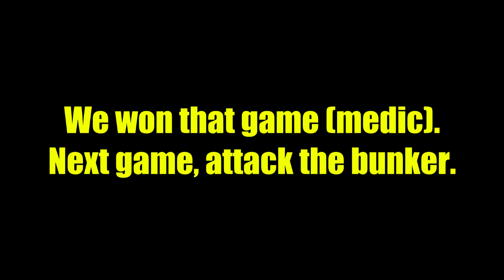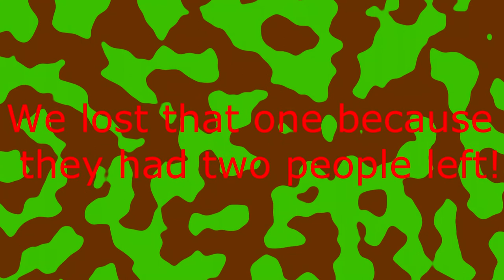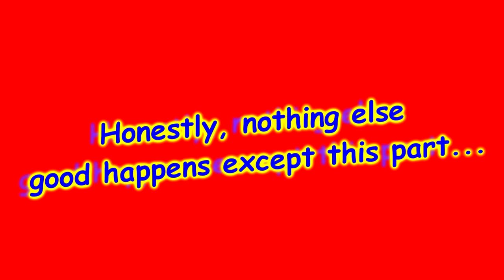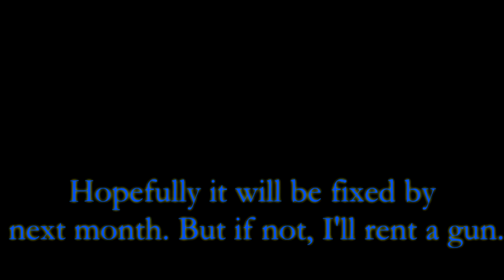T.A.A.G.S Airsoft 3!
Wasn't my luckiest day ever...First the GoPro dies, then my gun breaks! Good thing one of my friends knows a lot about airsoft! He said it's most likely a wiring problem so it might take a while. But the next event at T.A.A.G.S sounds really fun so I will rent a gun if I need to.